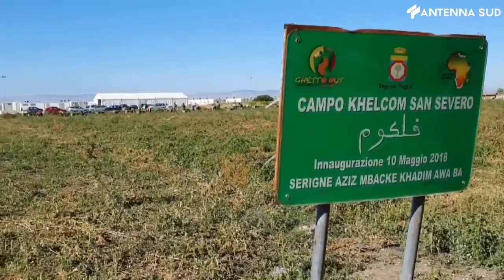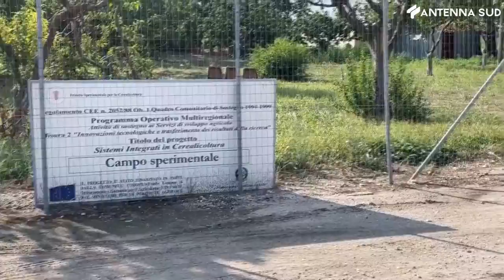27 settembre 2021 - Foggia: primo raccolto del pomodoro del riscatto